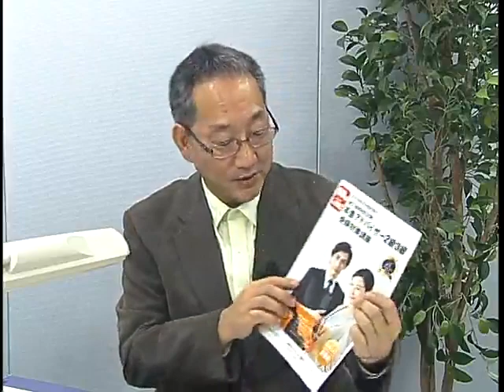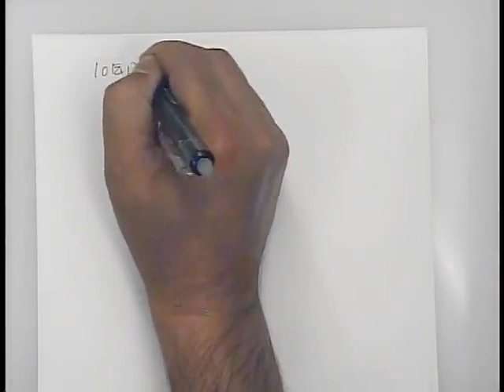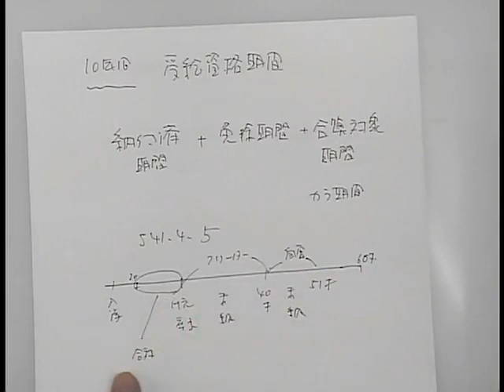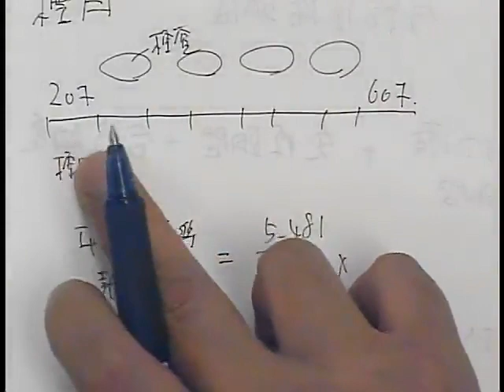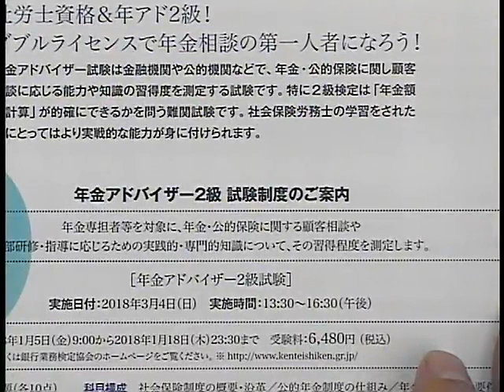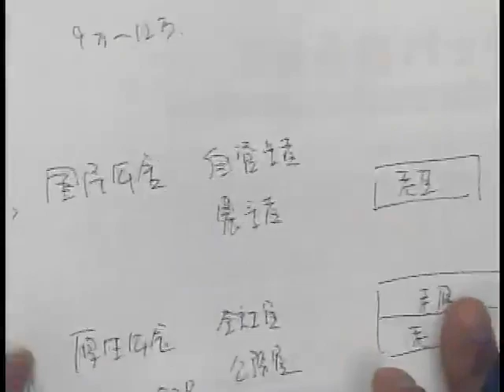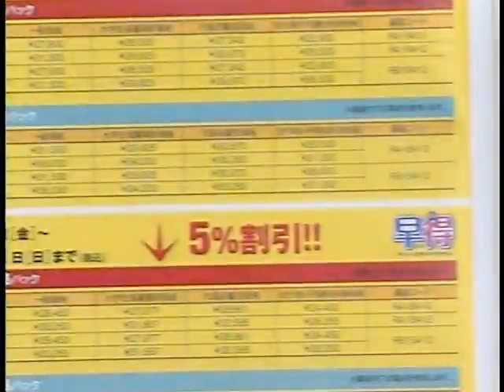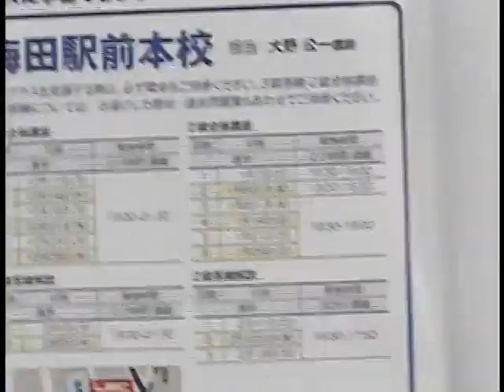【LEC】18年3月検定向け年金アドバイザー講座説明会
通信収録・水道橋生講義担当の早川秀市講師による、2018年3月検定向け年金アドバイザー講座説明会の動画です。
年金アドバイザーの最新試験情報、LEC対策講座の詳細は、LEC年金アドバイザーサイト をチェック！